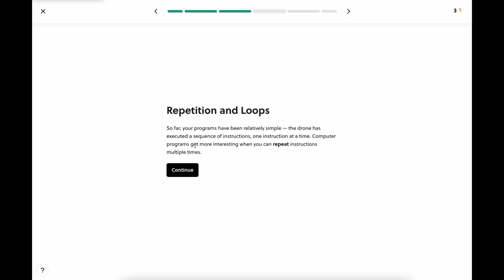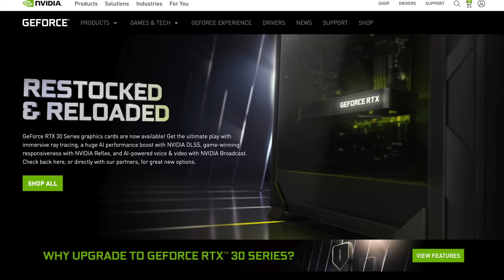NOT GOOD...Nvidia DOESN'T Want you to know THIS...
Nvidia has a secret plan it doesn't want you to know!